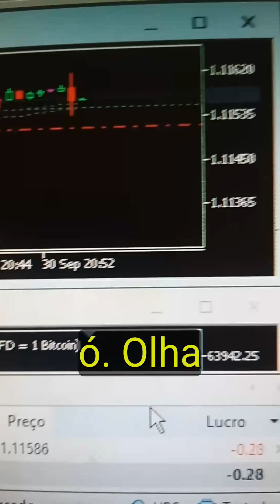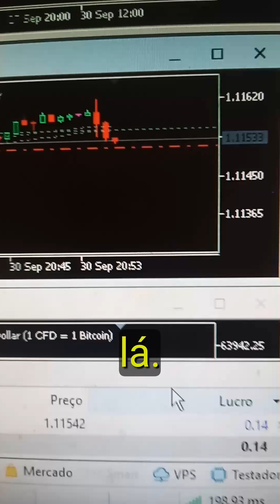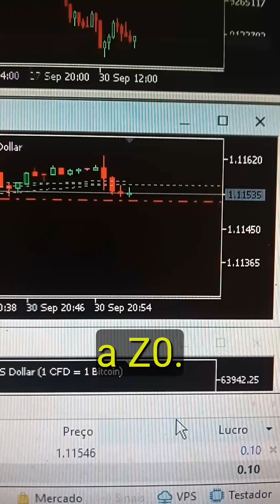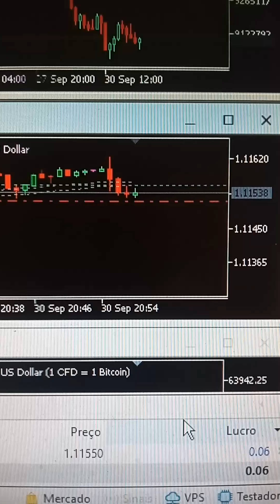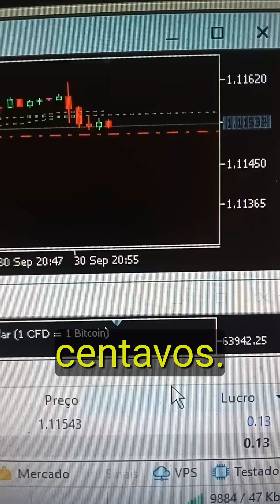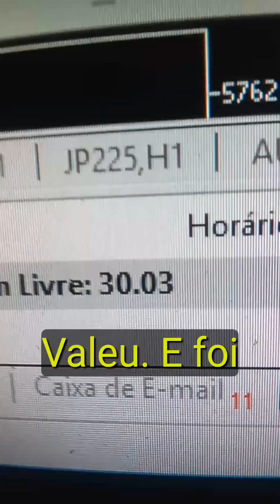NO 🎯 ALVO TRADE eurXusd .